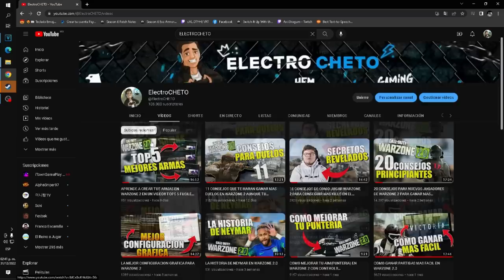50 CONSEJOS EN 10 MINUTOS PARA MEJORAR EN WARZONE 2.0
EN ESTE VIDEO ELECTROCHETO TE DA CONSEJOS Y TIPS AL MOMENTO DE JUGAR SI ES QUE ERES PRINCIPIANTE EN WARZONE 2
ASK:
ask.fm/ElectroCHET0 YT
ElectroCHET0
ElectroCHETO
ELECTROCHETO